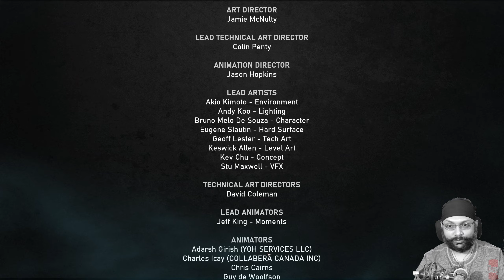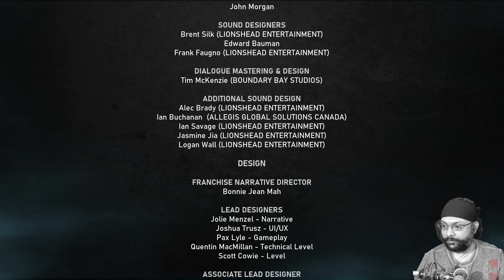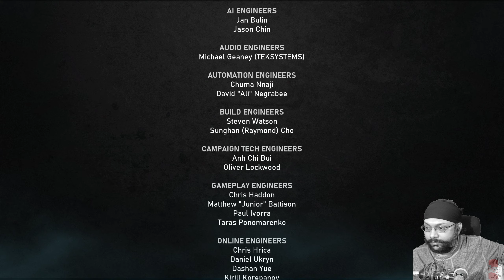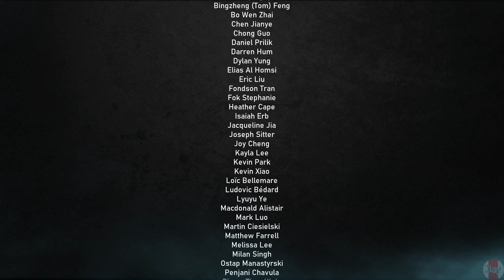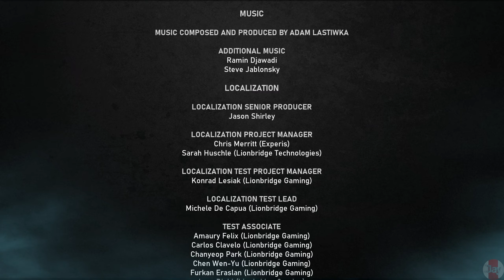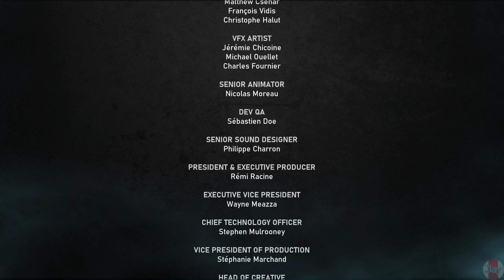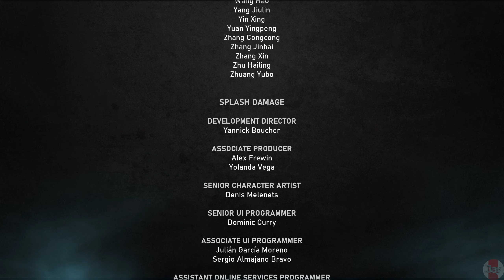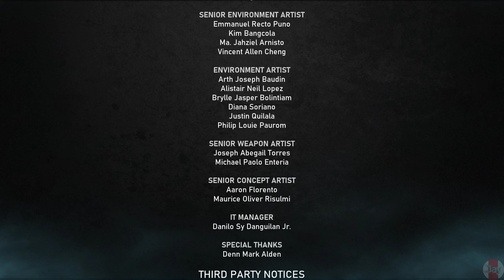Gears 5 - HIVEBUSTERS DLC - Part 2 - Twitch VOD (September 13th, 2021)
About the game:
Return to Gears 5 with the new Hivebusters campaign expansion. Play as Lahni, Keegan and Mac – the heroes of Gears 5’s Escape mode – on their first operation as part of the secretive Hivebuster program. Thrown together and dubbed “Scorpio Squad,” their suicide mission to destroy a Swarm hive may hold the key to saving Sera and their own redemption.

    Enjoy a new, 3-hour campaign set on the volcanic Galangi islands. The island lava flows and sandy beaches are crawling with Swarm and a deadly new predator.
    Use and upgrade Ultimate Abilities in a campaign story setting for the first time.
    Up to 3 player online co-op.

I also stream regularly on twitch. Schedule available on my twitch profile.

Socials:-